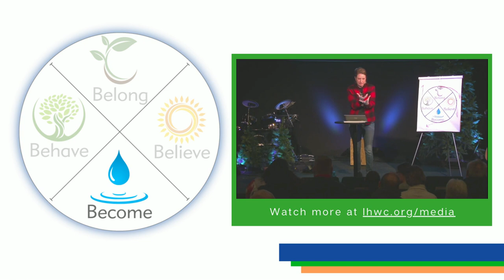Become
Jesus uses the metaphor of a grapevine in John 15  to help us understand that when we remain in the love of God, we become the love of God. When growing conditions are unpleasant, and you don't like the manure that the Vinedresser is adding to fertilize your soil, remember that "stressed vines make the best wines."